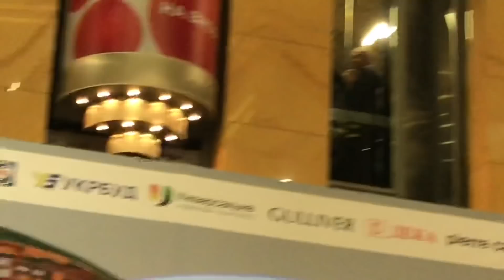Тисячі киян прийшли на автограф-сесію Віталія Кличка, Леннокса Льюїса та Евандера Холіфілда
Хол торговельного центру був забитий прихильниками боксу “під завʼязку”.